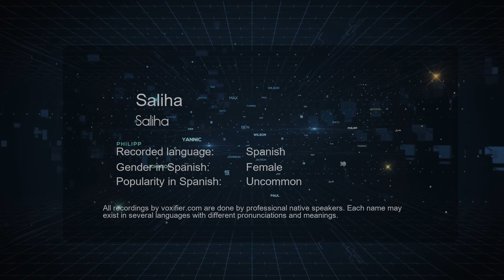How to Pronounce Saliha (Saliha) in Spanish - Voxifier.com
This is the Spanish pronunciation, gender, and phonetics recording of the name Saliha (Saliha). The same name may exist in other languages with different pronunciations. Check the meaning of name along with other possible pronunciations or similar names for free Voxifier uses the help of expert linguists to simplify pronunciations by replacing some special sounds with sounds more commonly available across all languages.